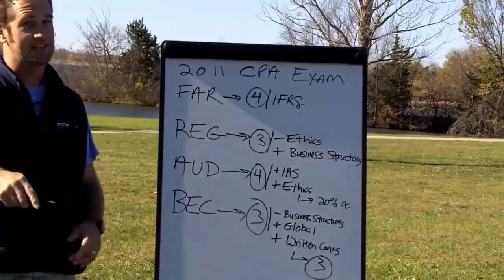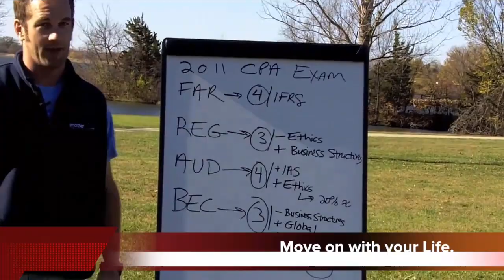CPA Exam Task Based Simulations (TBS) Study Plan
How to do CPA Exam Task-Based Simulations (TBS): Alana writes in, “How are you incorporating CPA Exam task-based SIMs practice into the non-stop MCQ’s? I sit for FAR August 11th and want to... Free CPA Notes ➤